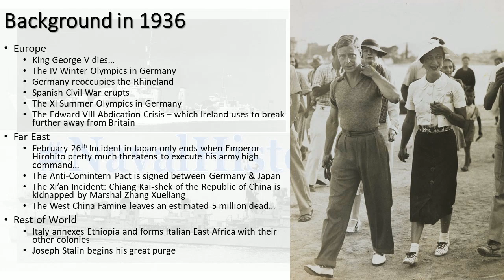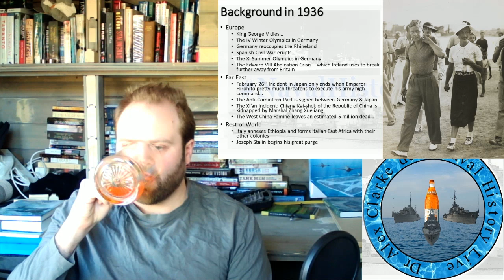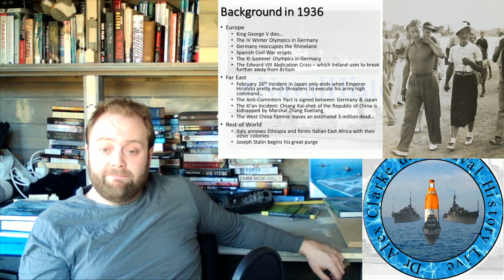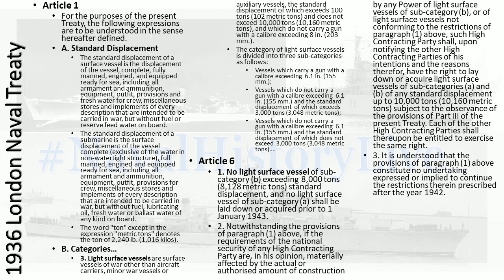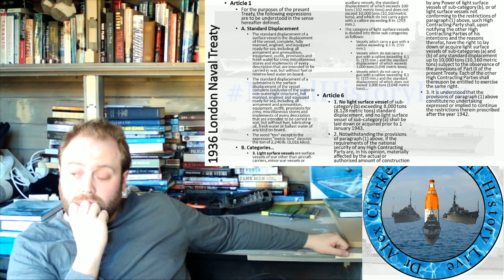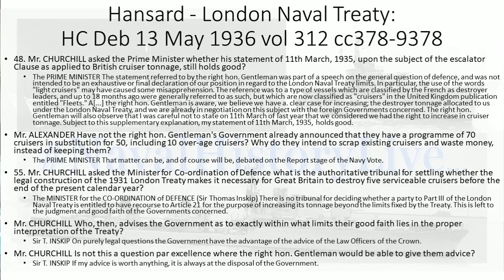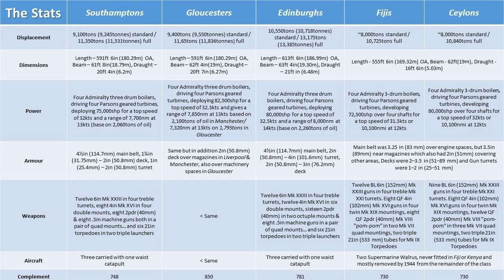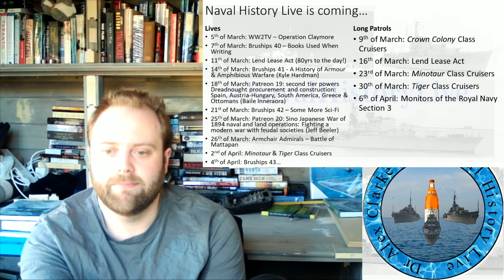Crown Colony Class Long Patrol: Part 1 - where did they come from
Long Patrol
Part 5: Answers to Comments

00:00 Chapter 1
17:00 Chapter 2
34:00 Chapter 3